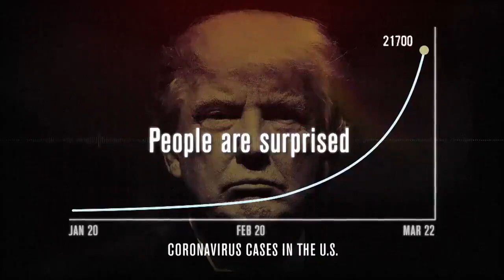Trump failed once again.